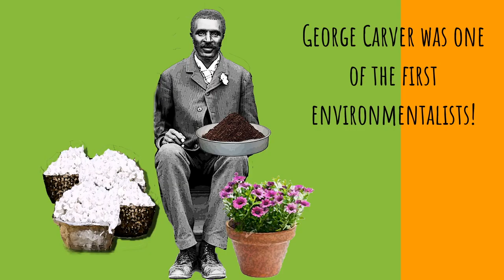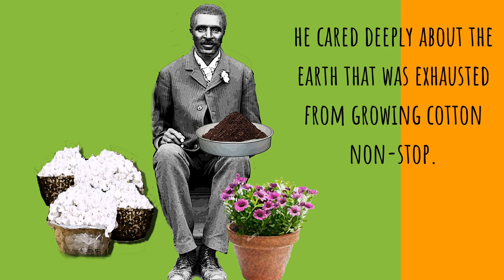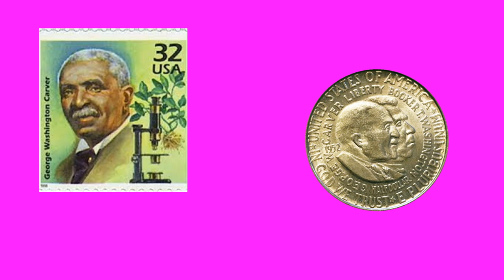George Washington Carver - the first environmentalist!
Born into slavery more than 150 years ago, George Washington Carver rose up to become one of the foremost soil and plant experts, advisor to presidents and world leaders and one of the earliest environmentalists.  His impressive story of grit, determination and sheer talent is an inspiration to us all.  Find out about his life in our short biography!